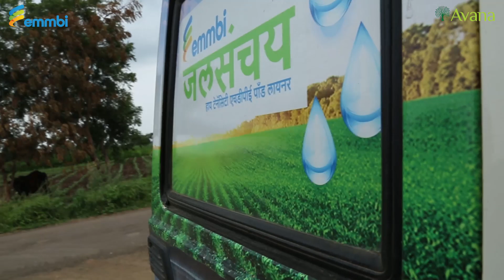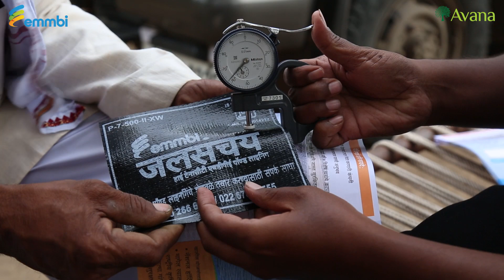Emmbi Avana : Transformation Stories Hindi_Aurangabad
Emmbi creates a new Pond every 6 hours, across India. Because we believe that every farmer in India should be self-sufficient. Here is the story of one of the farmers whose life has been transformed by emmbi.